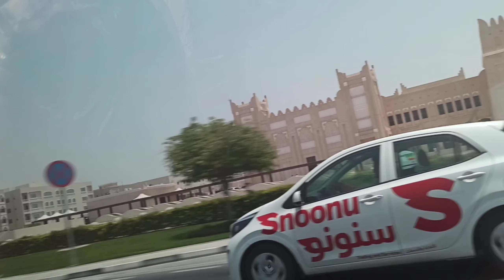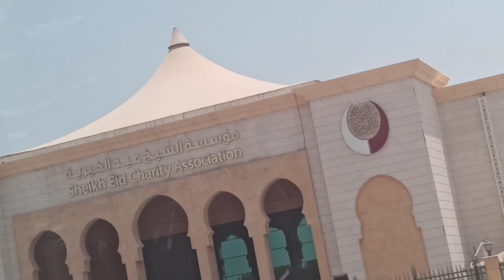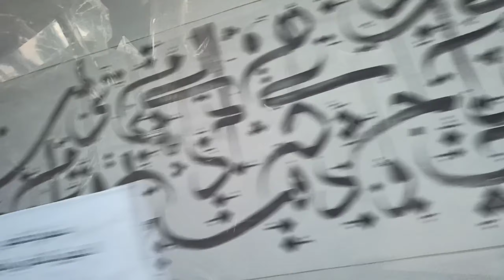qatar tour 🤣starbucks